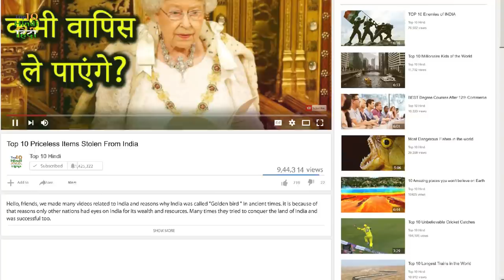अब पाकिस्तान में है ये विश्व प्रसिद्घ मंदिर || Top 10 Beautiful Places India lost after Independence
Do you know India lost many sites and places during partition? Yes, Of course during 1947 India was divided into Bangladesh and Pakistan. Definity India's major part was lost by this partition. Today we discuss some of the famous sites in Pakistan and Bangladesh which was lost during the partition. Do you also know that India and Pakistan partition was one of the horrific partition which killed more than 2 million people? so which are those places that India lost after partition? The places include many UNESCO sites like Mohenjodaro, Gori Virvah Temple, Multan Sun Temple, Dhakeshwari Temple, etc.

Shadman Chowk
Most of you will never have heard the name of Shadman Chowk. Let me tell you that this is the place where Bhagat Singh, Rajguru and Sukhdev were executed on March 23, 1931. Today this place is in Lahore in Pakistan.

Katas Raj
Katas Raj Temple is in the premises of the Punjab province of Pakistan. There are many Hindu temples here that are all around a pond.

Gori Virvah Temple
This Jain temple is dedicated to Lord Parshvanath, the 23rd Tirthankara of Jain religion, in the place of the town of Lord Parakar of Sindh province. This temple was built in 1375. The painting art inside this temple is very unique. In 2016 it was included in UNESCO World Heritage.

Dhakeshwari Temple
This temple dedicated to Dakeshwari is in Dhaka, Bangladesh, and do you know? The name of Dhaka is also lying on the name of Dhakeshwari. This temple was built by Ballal Sen of the Sen empire about 1,000 years ago and before this Independence, this temple was the main center of the Goddesses of entire India. You will be pleased to know that Dhakeshwari Temple has the status of Bangladesh's national temple.

Make sure to watch the Full video to find out what are the other places which India lost when partitioned and make sure to share with friends so that many who do not know much about the places of Such importance, may find it useful.